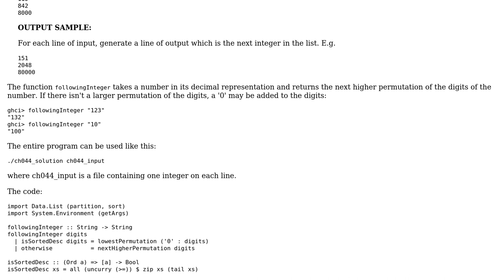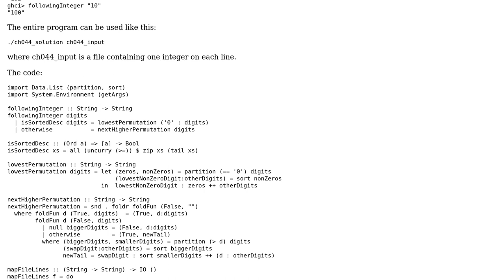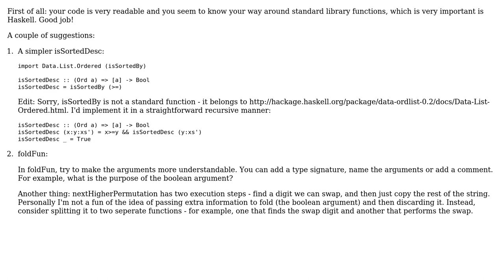Finding the next higher digital permutation of a number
With thanks & praise to God, and with thanks to the many people who have made this project possible! | Content (except music & images) licensed under CC BY-SA | Music | Images & others | With thanks to user sjakobi user RubberDuck user Benesh and the Stack Exchange Network Trademarks are property of their respective owners. You are responsible for your own actions.